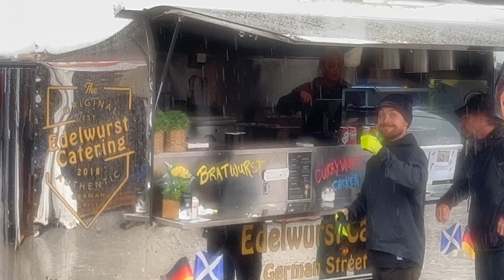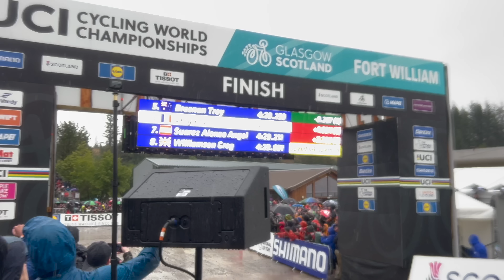I GOT ON NATIONAL TV... WORLD CHAMPIONSHIP DOWNHILL MTB FORT WILLIAM 2023!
I went to FortWilliam with the one and only Olly Wilkins to check out the Worlds Best to claim the title of the Downhill MTB World Championships ,
Unfortunately the weather came in being Scotland,
Epic time and even made it onto the BBC!

OiOi Merch - Available Directly from me, Send a DM on FB or Insta.